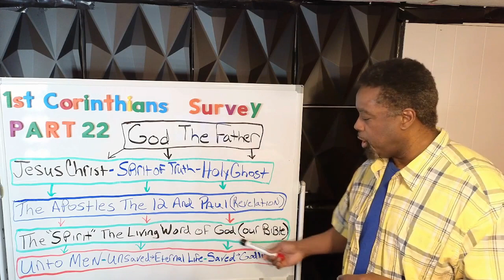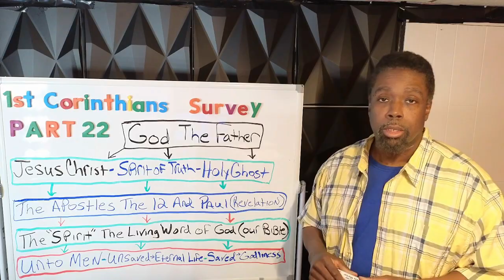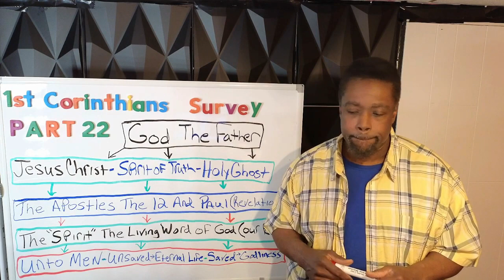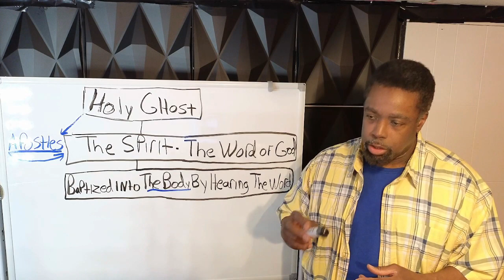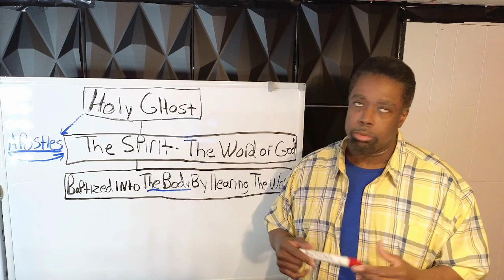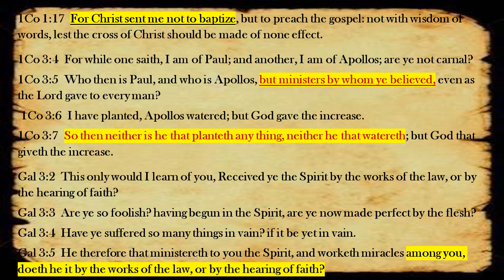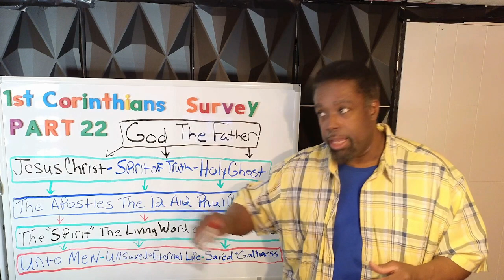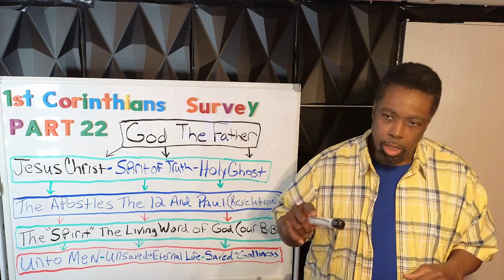1st Corinthians lesson 22 Baptized Into One Body How? & Have Been All Made To Drink Into One Spirit?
1st Corinthians lesson 22: Baptized Into One Body? How? & Have Been All Made To Drink Into One Spirit?